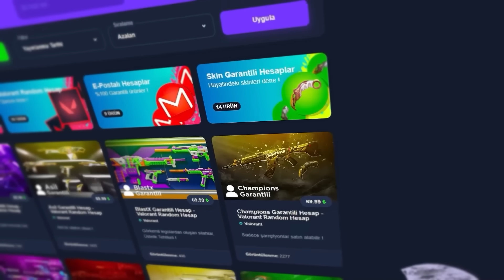DEMİR oyuncuları FAKE SPİKE sesiyle trolledim! VALORANT